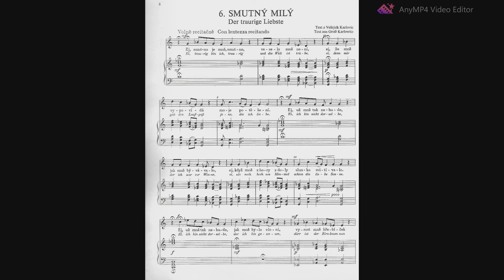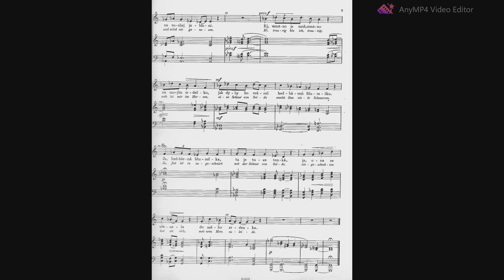Bohuslav Martinů: Nový špalíček - 6. Smutný milý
Klavírní doprovod ke skladbě Bohuslav Martinů: Nový špalíček - 6. Smutný milý